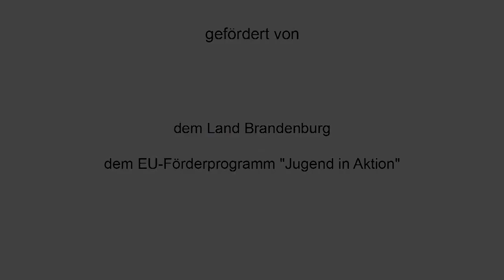two sides - music video clip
Ein Stuhl, ein Baum - beides ist aus Holz, drückt aber eine völlig andere Stimmung aus. Mit unterschiedlichen Filmtechniken werden zwei Seiten der selben Person in assoziativer Weise dargestellt.

Eine Kooperation von Die Brücke e.V. mit m³ multimediamobil im Juni 2012.

A chair, a tree - both is wood, but expression of an opposite mood. With two different film technics, the music clip shows two sides of the same person.

A cooperation of Die Brücke e.V. and m³ multimediamobil, june 2012.

Sukurta vokieciu-lietuviu jaunimo mainu metu 2012 metais.